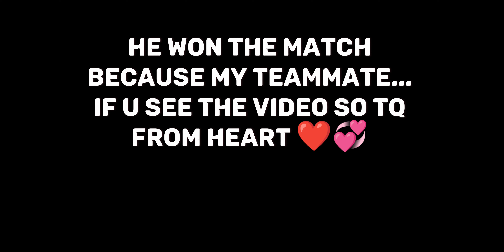𝐅𝐮𝐥𝐥 𝟐𝐯𝟐 𝐓𝐃𝐌 𝐌𝐚𝐭𝐜𝐡 🔥👍